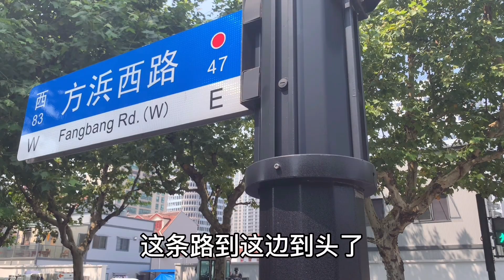半个老城厢丨上海老城厢南半城和北半城的分界线，罕见的四条马路四个名字